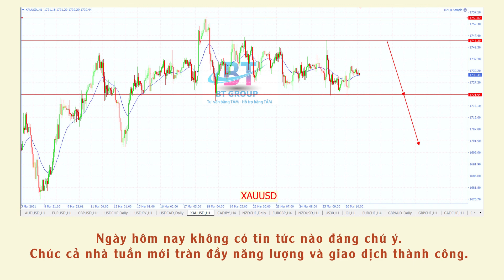Nhận định các cặp tiền phiên á ngày 29/03/2021